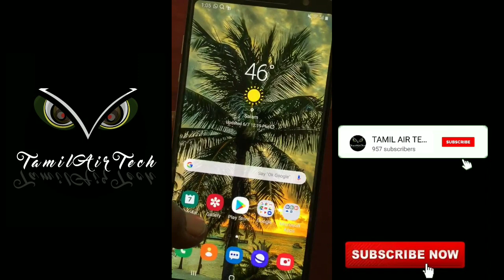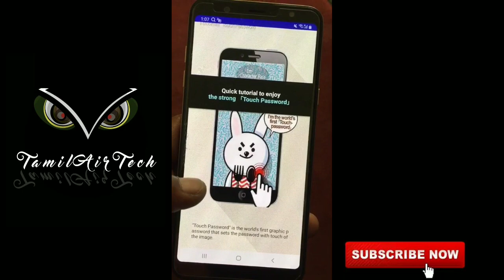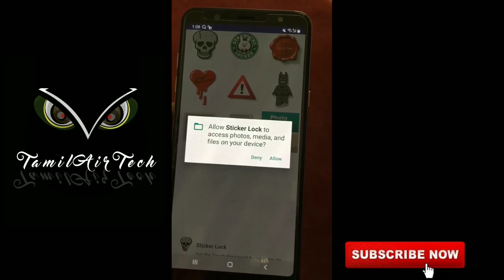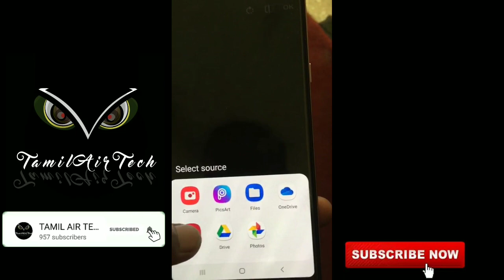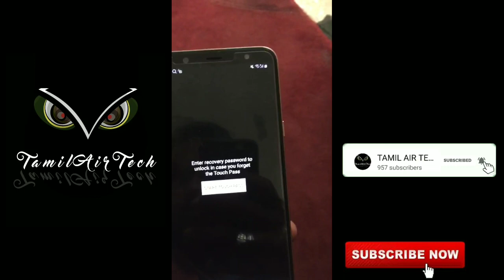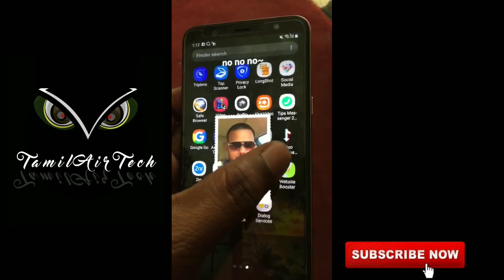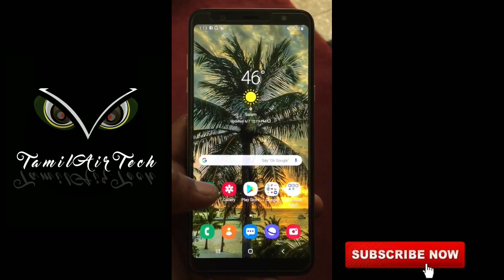யாராலும் கண்டுபுடிக்க முடியாத Sticker Lock | Best Sticker Lock in Tamil